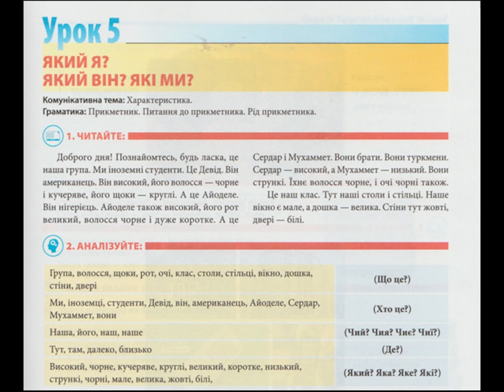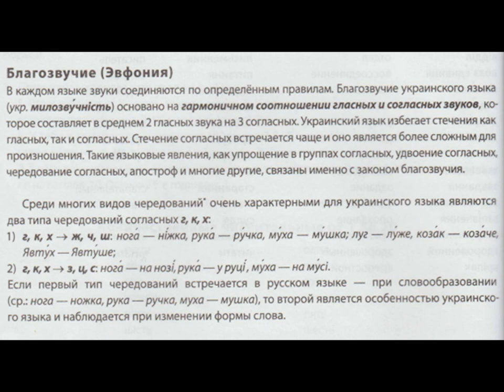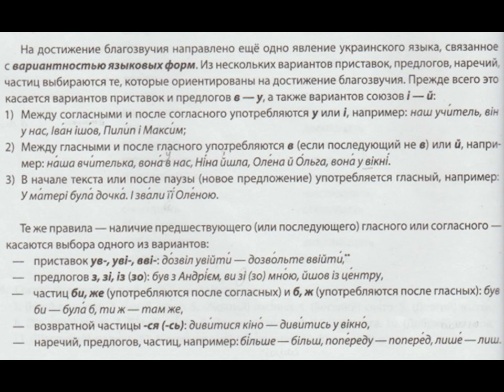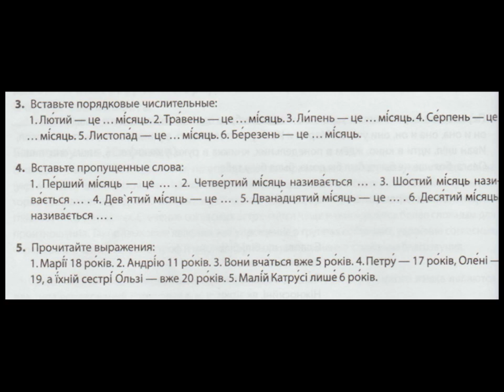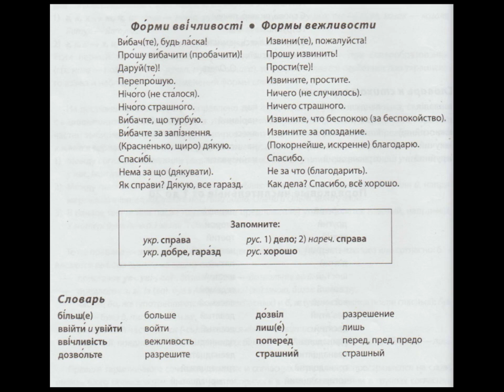Украинский – 10. Благозвучие и формы вежливости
Текст на повтор прилагательных. Благозвучие. Порядковые числительные. Обзор форм вежливости.